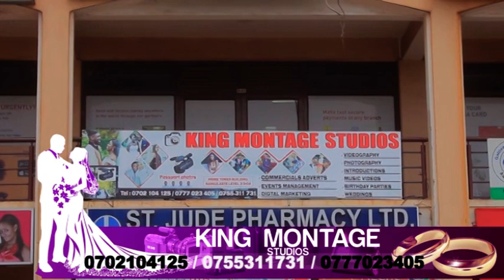Mc Kats Real Age, Wife, Children, Career, Family, Businesses And things you did not know